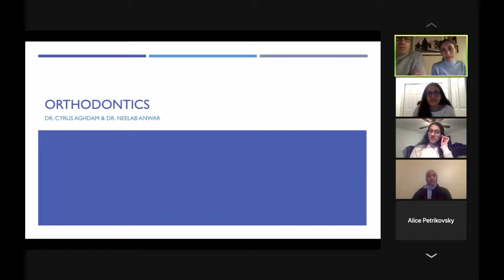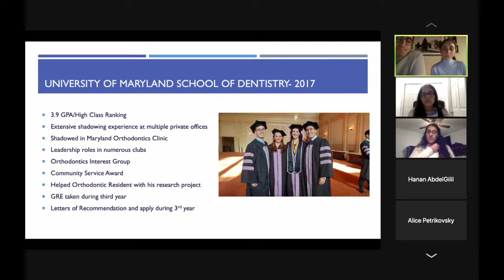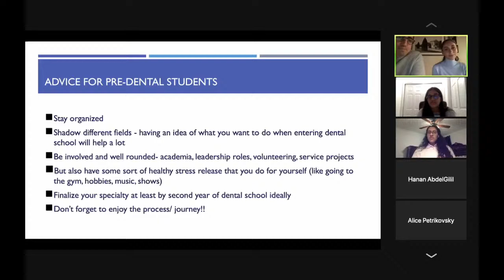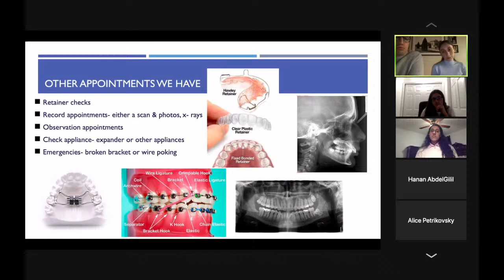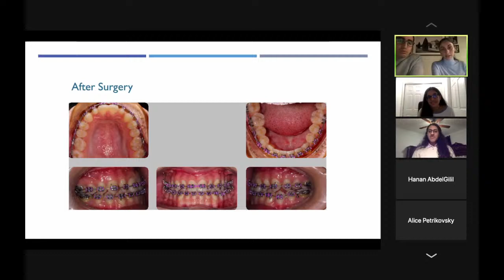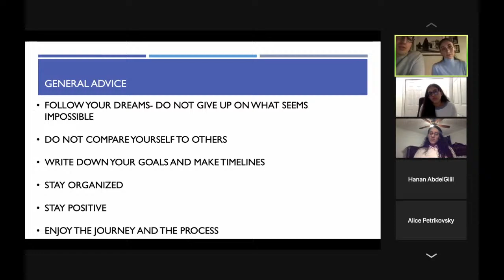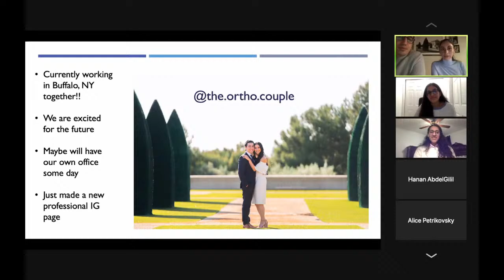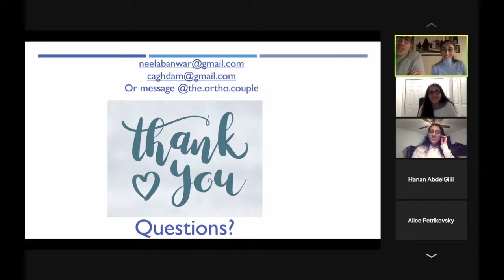Virtual Shadowing Session: Dr. Anwar and Dr. Cyrus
Welcome to our virtual shadowing session with Dr. Anwar and Dr. Cyrus, who are both orthodontists!